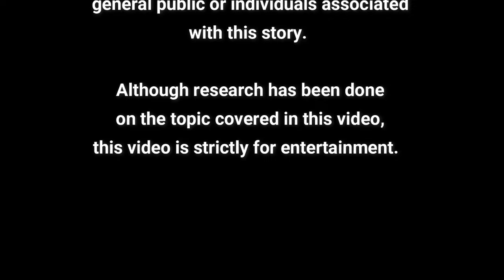The Occult & The Awakening